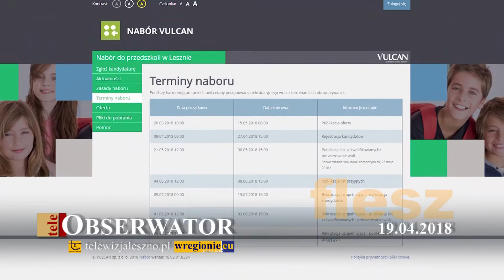teleObserwator Flesz 19.04.2018